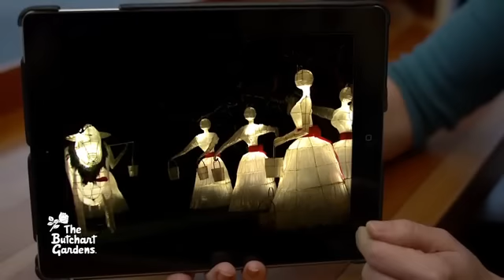Magic of Christmas Light-Up Dec 1st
The Butchart Gardens Magic of Christmas Light-Up December 1st, 2013